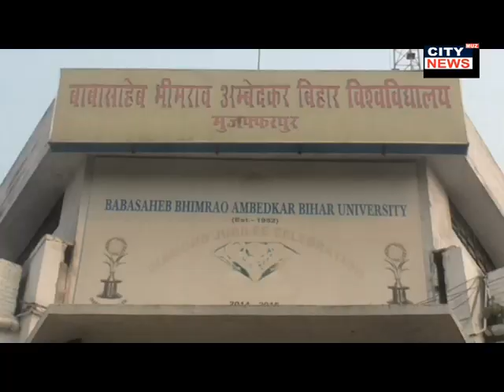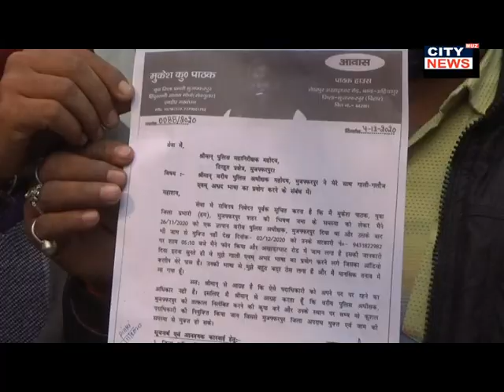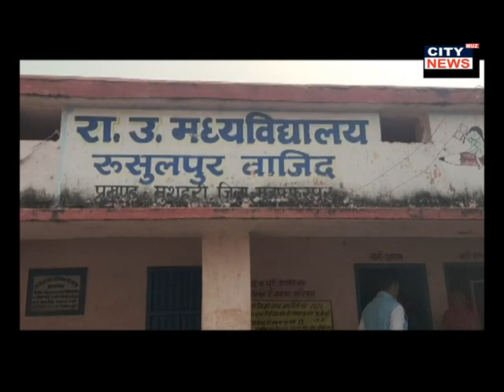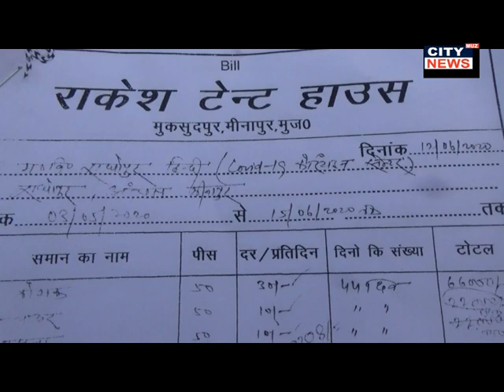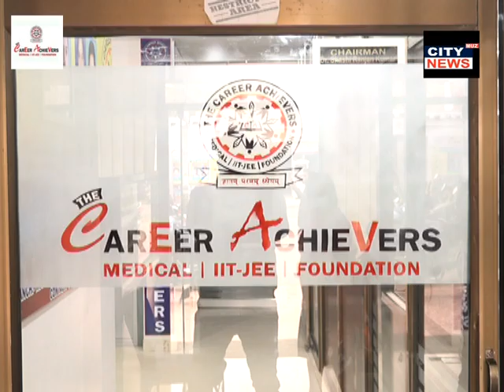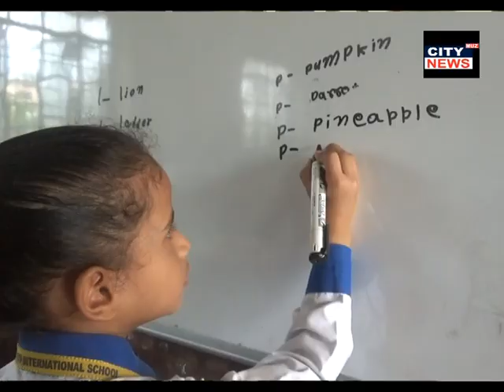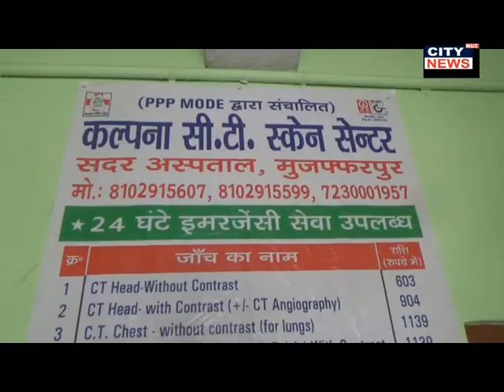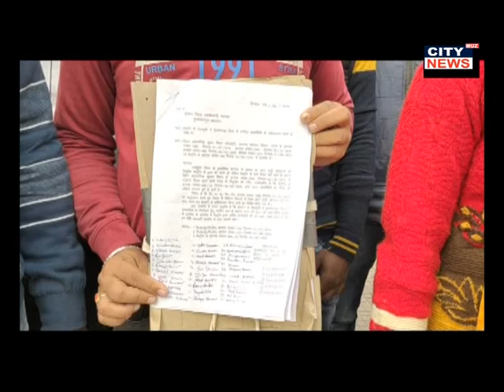4 12 2020 CITY NEWS MUZAFFARPUR